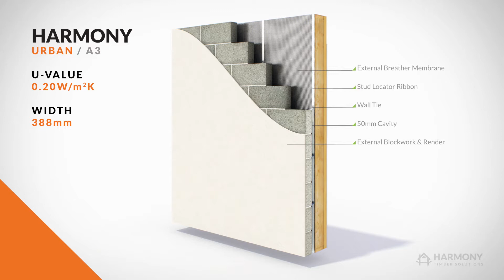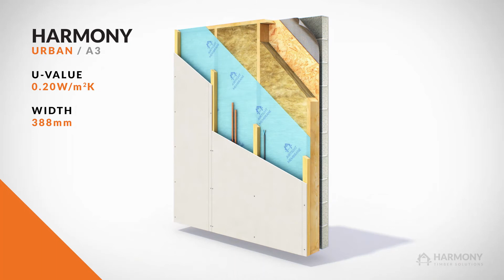Harmony URBAN wall panels